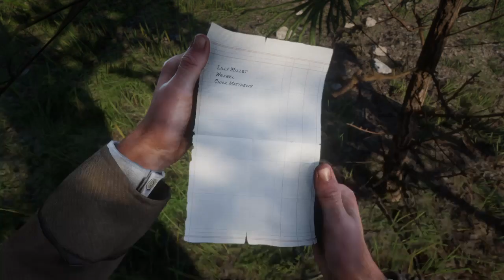A valentine con lo Zio